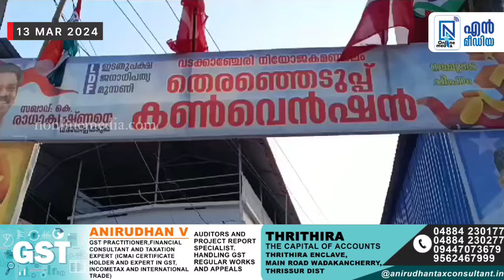ആലത്തൂർ മണ്ഡലം LDF സ്ഥാനാർത്ഥി കെ.രാധാകൃഷ്ണൻ്റെ വിജയം ഉറപ്പിക്കുന്നതിനായി വടക്കാഞ്ചേരി നിയോജക...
ആലത്തൂർ മണ്ഡലം LDF സ്ഥാനാർത്ഥി കെ.രാധാകൃഷ്ണൻ്റെ വിജയം ഉറപ്പിക്കുന്നതിനായി വടക്കാഞ്ചേരി നിയോജക മണ്ഡലംതല തിരഞ്ഞെടുപ്പ് കൺവെൻഷൻ ഇന്ന് നടന്നു.

Bjp ക്ക് കീഴിലുള്ള ഒരു സർക്കാർ ഒരിക്കൽ കൂടി അധികാരത്തിൽ വന്നാൽ, മഹാത്മാഗാന്ധി ഈ രാഷ്ട്രത്തിൽ നിന്ന് വിട്ടുനിൽക്കാൻ ഒരിക്കൽ ആവശ്യപ്പെട്ട ആശയങ്ങളെ അത് പുനരുജ്ജീവിപ്പിക്കുമെന്ന് ആലത്തൂർ ലോക്സഭാ മണ്ഡലം LDF സ്ഥാനാർഥി കെ. രാധാകൃഷ്ണൻ്റെ വടക്കാഞ്ചേരി നിയോജകമണ്ഡലം തിരഞ്ഞെടുപ്പ് കൺവെൻഷനെ അഭിസംബോധന ചെയ്‌തുകൊണ്ട്  മുൻ MP യും സി പി ഐ എം സംസ്ഥാനസെക്രട്ടേറിയറ്റ് അംഗവുമായ ശ്രീ പി.കെ.ബിജു പറഞ്ഞു.

"ഹിന്ദുത്വം ഒരു മതമെന്ന നിലയിൽ ബി ജെ പി മുന്നോട്ടുവെക്കുന്ന ഹിന്ദുത്വ ആശയത്തിൽ നിന്ന് വളരെ വ്യത്യസ്തമാണ്. ഭൂരിപക്ഷം ഹിന്ദുക്കളും ഹിന്ദുത്വം പിന്തുടരുന്നില്ല. ഒരിക്കൽ കൂടി ബിജെപി അധികാരത്തിൽ വന്നാൽ അവർ ഹിന്ദു രാഷ്ട്രം സ്ഥാപിക്കും. ഈ രാജ്യത്തെ മുസ്ലീങ്ങളോടും ക്രിസ്ത്യാനികളോടും ബി.ജെ.പി അറിയിക്കുന്നത് ആർ.എസ്.എസ് ഉന്നയിക്കുന്ന ഹിന്ദുത്വ ആശയം അംഗീകരിച്ചാൽ മാത്രമേ അവർക്ക് രാജ്യത്തെ പൗരന്മാരാകാൻ കഴിയൂ എന്നാണ്.

ഇന്ത്യയുടെ മതനിരപേക്ഷതയും ജനാധിപത്യമൂല്യങ്ങളും സംരക്ഷിക്കുന്നതിനും / ജനജീവിത ദുരിതം പരിഹരിക്കുന്നതിനും ഇടതുപക്ഷ ജനാതിപത്യ മുന്നണിയെ ശക്തിപെടുത്തേണ്ടതുണ്ടെന്നും
അതിന് വേണ്ടി ത്തലത്തൂർ മണ്ഡലത്തിൽ കെ. രാധാകൃഷ്ണൻ്റെ വിജയം ഉറപ്പ് വരുത്തേണ്ടതുണ്ടെന്നും ബിജു കൂട്ടി ചേർത്തു

വടക്കാഞ്ചേരി MLA സേവ്യർ ചിറ്റിലപ്പിള്ളി അദ്ധ്യക്ഷതവഹിച്ചു.

സി.പി.ഐ. വടക്കാഞ്ചേരി മണ്ഡലം സെക്രട്ടറി ഇ.എം സതീശൻ സ്വാഗതം ആശംസിച്ചു.

 LDF നേതാക്കളായ
കെ.കെ. സത്സരാജ്,ബേബി നെല്ലിക്കുഴി, അഡ്വ. സി. ടി. ജോഫി., എ.വി. വല്ലഭൻ, സി.ഡി. ജോസ്, വിൻസൻ്റ് പുത്തൂർ, എൻ.ആർ ബാലൻ അഡ്വ ജോഷി കുര്യകോസ്, പി. എൻ സുരേന്ദ്രൻ, മനോജ്കടമ്പാട്ട് തുടങ്ങിയവർ സംസാരിച്ചു.